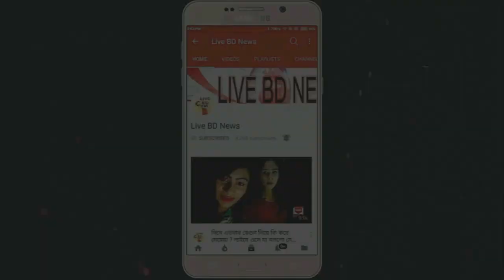ঢাকায় বিএনপির কেন্দ্রীয় নেতাসহ গ্রেপ্তার ৬১ !! দেখুন তাহলে কিভাবে নির্বাচন করবে বিএনপি